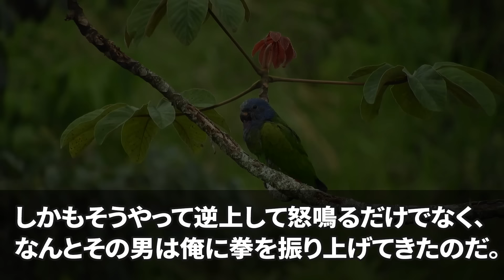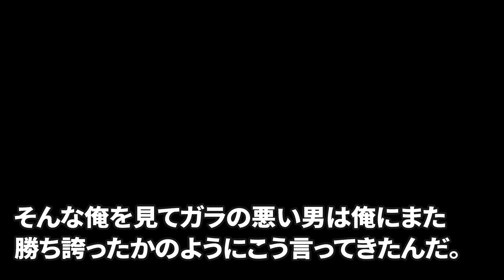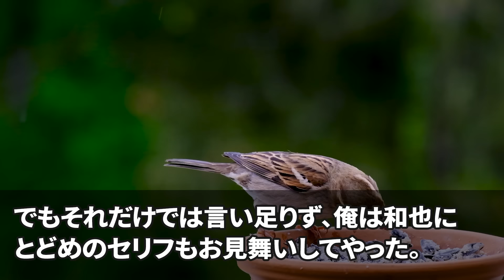【スカッと】日本制覇したヤクザと伝説を作った俺。田舎に帰るとみかじめ料で困る近所の大将「極道と戦える人いませんか…？」俺「一応、元組長ですが…」→ヤクザが俺の顔を見るとまさかの展開に…【感動】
◯使用音源◯
LAMP BGM